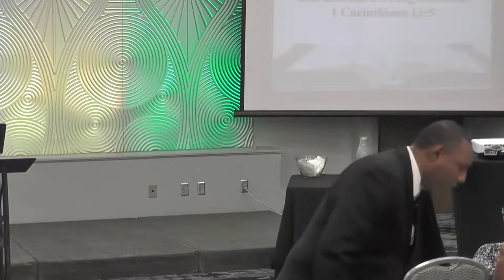Fruit of the Spirit - Serving in Love || Pastor Tommy Roberts || January 20, 2019